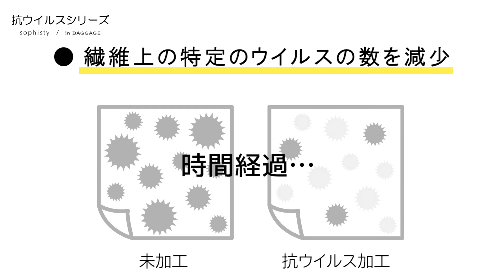抗ウイルスシリーズ(Ladies')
近年増えているウイルス感染の脅威から身を守るために、抗ウイルス加工がされた商品が登場しました。
安心・安全が確立された抗ウイルス加工素材と加工技術を採用しています。
手洗いの後や、移動時のエレベーターなど、さまざまなシーンで抗ウイルス加工のハンカチーフが清潔な日常を手助けします。